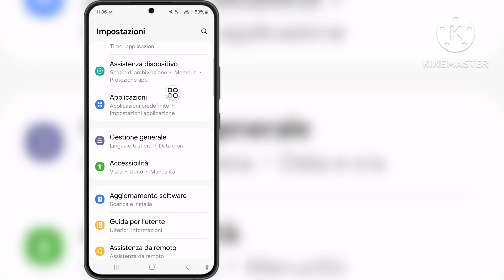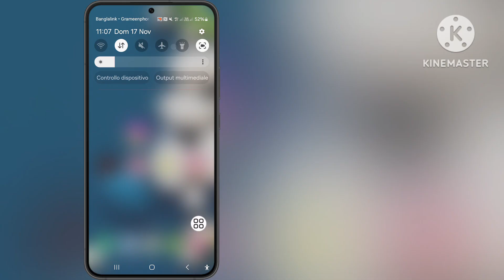Come risolvere il problema dell'icona delle impostazioni di Instagram a 3 righe che non viene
Come risolvere il problema dell'icona delle impostazioni di Instagram a 3 righe che non viene visualizzata | Il menu a 3 righe non viene visualizzato su Instagram

Ciao amici
In questo video vi mostrerò come risolvere il problema dell'icona delle impostazioni di Instagram a 3 righe che non viene visualizzata | Il menu a 3 righe non viene visualizzato su Instagram